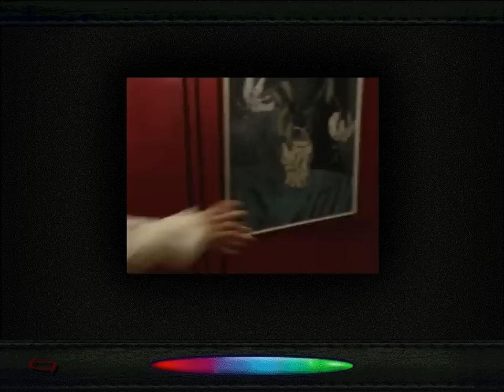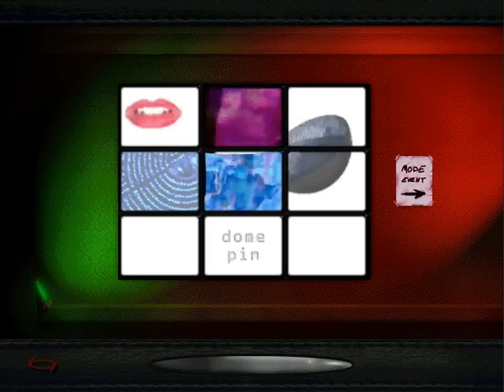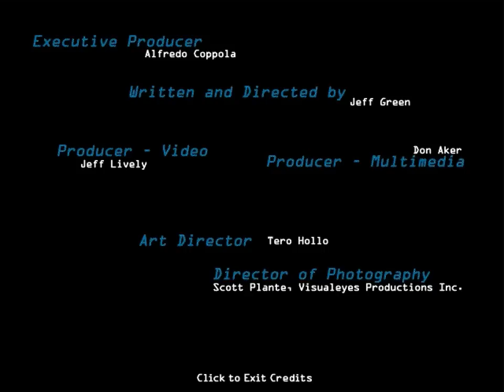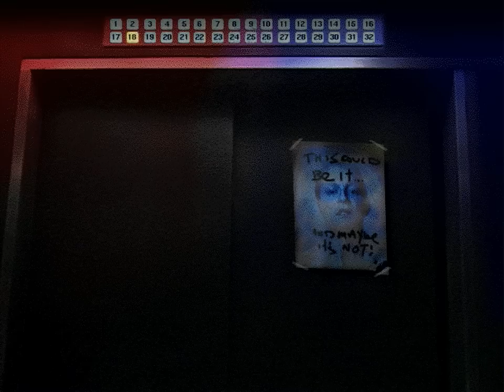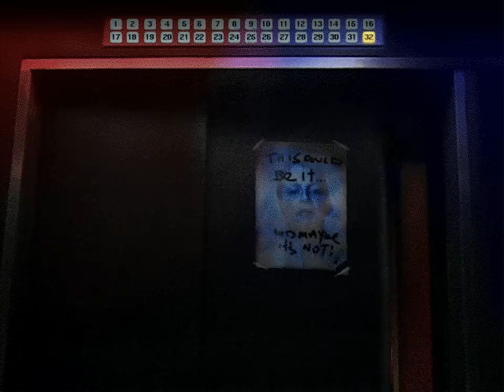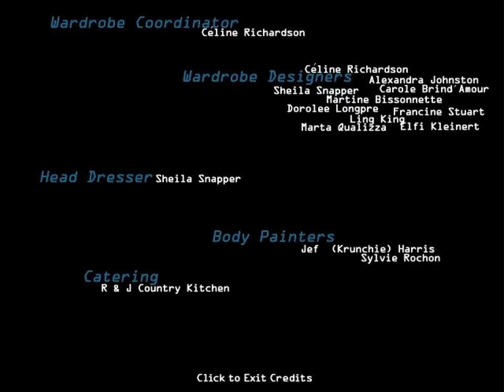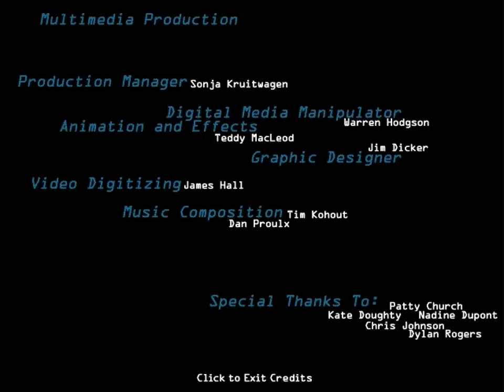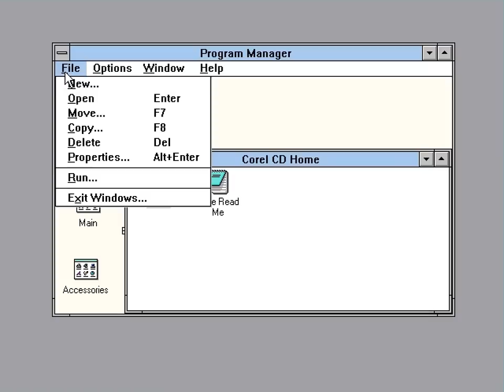Let's Play MODE p.20 - The End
Turn out the lights, the party's over.